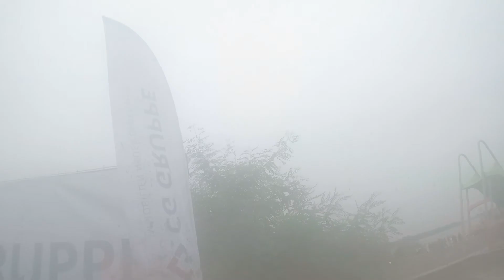SURVIVAL OF THE FITTEST - CROSS DE LUXE LAUF 2017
Meine Ausrüstung

Mikrofonständer:  HowiseAcc Professioneller Einstellbarer Mikrofonhalter
Popschutz:    InnoGear 6 Zoll Mikrofon Popschutz
Facecam:   Logitech C920 HD Pro Webcam
Bildschirme:   BenQ GL2450HM 61 cm (24 Zoll) Monitor
Headset:   Afterglow PS4 Wireless Headset
CaptureCard:   AVERMEDIA LGP LITE GL310
Maus:    Trust GXT 155 Gaming-Maus